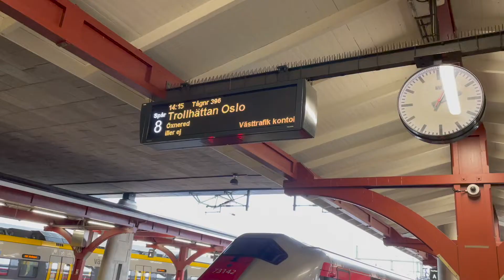Travel by Train from Sweden to Norway! Day 86 of our Trip.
Hello everyone, I hope you enjoy today's short little video of our journey on Vy, the Norwegian rail operator, from Gothenburg, Sweden to Oslo!

Check out my blog for more travel links, tips, discounts and more!

Episode __ Day 86 of our trip | Gothenburg, Sweden to Oslo, Norway | Filmed November 2021

Hey! My name is Hannah and I am currently travelling Europe while studying online with my boyfriend, Carson! We are about to graduate with degrees in International business and Communications (Hannah) and business analytics (Carson) and set off on a life of full time travel and remote working. Follow along with us as we finish school and prep to leave Canada for good in April of 2023!